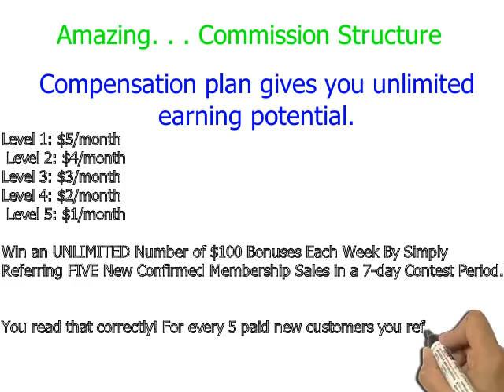My Lead Gen Secret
and

and then ask me about how to access all the amazing resources we have awaiting you as a member of MLGS and all for FREE!

This is a complete done for you system. . .There is nothing out there that even compares to this!  All you do is copy & paste email, send and make commissions!

1) You get 100-200 biz opp leads everyday
2) Built in Email Autoresponder & Prewritten Emails To Use if you wish
3) AND. . .You can actually email your leads and sign them up for this system

CRAZY. . .It doesnt get any easier than this!   $30 per month. .. .insane

To Get Started:

Join one of my teammates now by clicking team rotator

and/or

..so if you join you will be signing up under someone on Our Team.

My Lead Gen Secret is an all in one platform to help online marketers collect and contact USA business opportunity leads. The way that this service works is for $30 per month, just $1 per day

My Lead Gen Secret will load 100 new leads per day into your back office.

So, with this lead generation service customers are given 200 new leads per day with only one referral to the platform. Data for each unique lead is provided by My Lead Gen Secret. By clicking on the My Leads Tab in the back office each daily list is organized in chronological order. By clicking on browse leads users can view the following data for each and every lead.

The My Lead Gen Secret Mailing System is Easy to Use In the My Lead Gen back office by clicking on the Mailing System tab customers can access the email editor.

Here at My Lead Gen Secret the emailer service is included with the $30 monthly fee. I find this to be an incredible value.

Compensation pays 5 Levels Deep based on $29.95 product

 Level 1 - $5 per month (direct referrals)
 Level 2 - $4 per month
 Level 3 - $3 per month
 Level 4 - $2 per month
Level 5 - $1 per month

 Weekly Superstars Bonus Unlimited $100 bonuses for referring 5 new confirmed membership sales, in a 7-day period. Pay period starts 12:00am Monday through 11:59pm Pacific Standard Time

 My Lead Gen Secret is a product that targets and helps promoters of online business opportunities by aligning them with USA prospects.

The program is simple to setup, use and fresh leads are delivered daily. For email marketing professionals this lead generation tool and a huge time and money saver.

My Lead Gen Secret 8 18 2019 Update